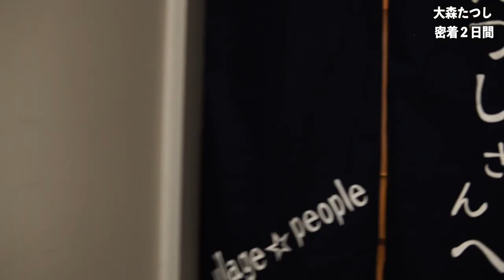【コンサート裏側密着】ドキュメント後編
コンサートまで、またコンサート当日の舞台裏の姿を、某ドキュメント番組風に密着して頂きました！
後編をお楽しみ下さい。

・大森たつしウィッシュリスト☆

・構成・撮影・編集
スヒロアキ